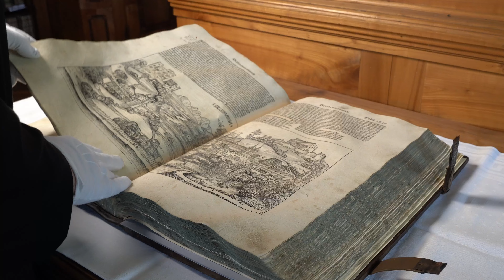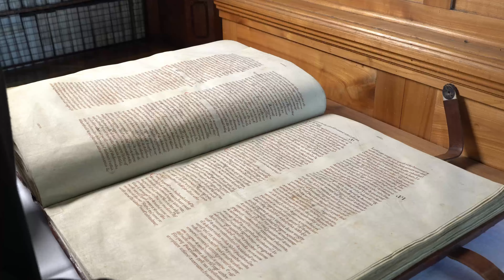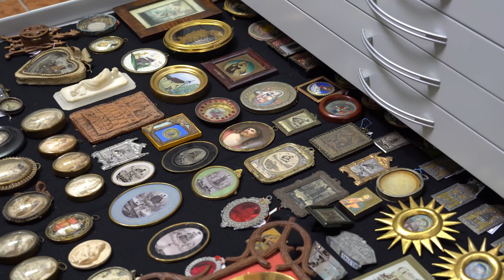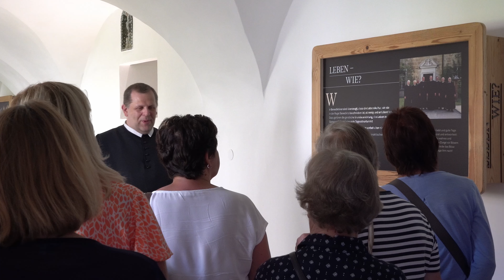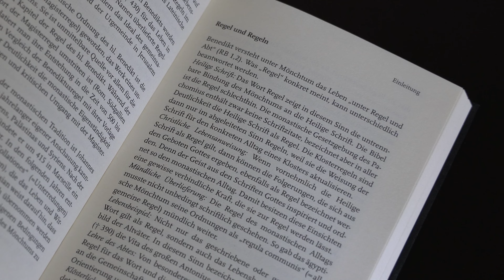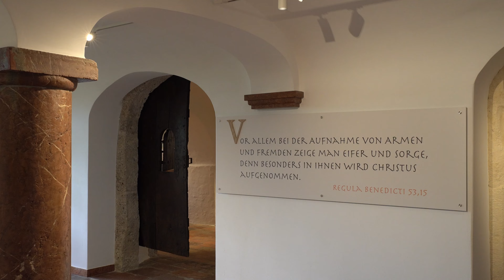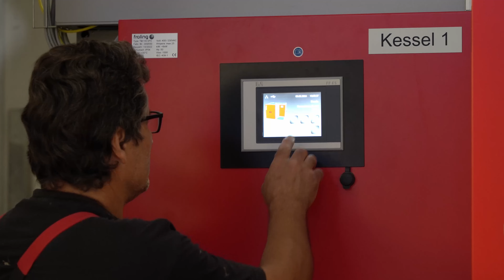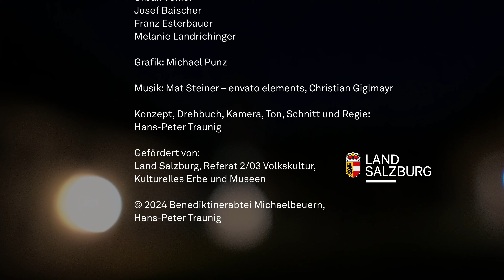Benediktinerabtei Michaelbeuern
Oase für Spiritualität und Bildung.
Konzept, Drehbuch, Kamera, Ton, Schnitt und Regie: Hans-Peter Traunig, 2024.
Gefördert von: Land Salzburg, Referat 2/03 Volkskultur, Kulturelles Erbe und Museen.